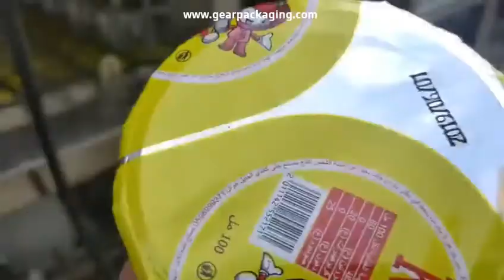Six lanes coffee cup filling film cutting sealing machine automatic cup packing line